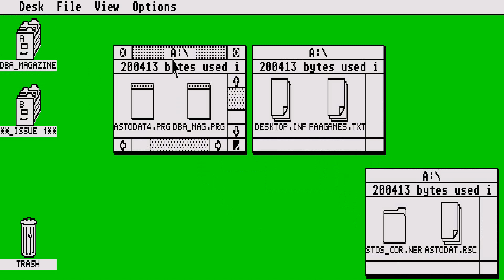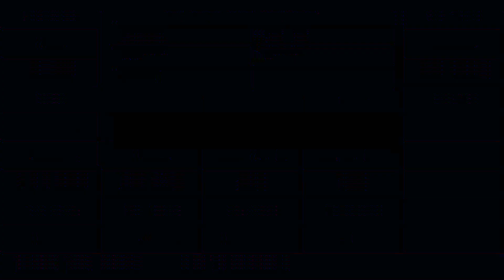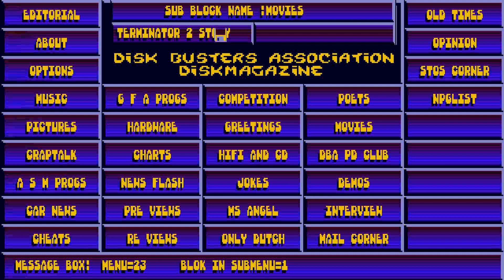ATARI ST DISKMAGAZINE DBA DISK Magazine Issue 1 19xx DBA